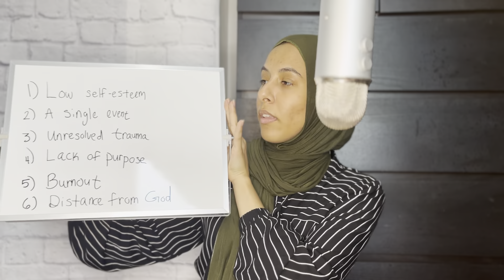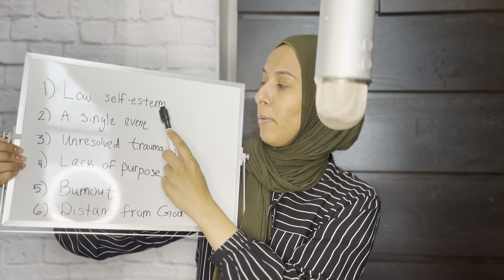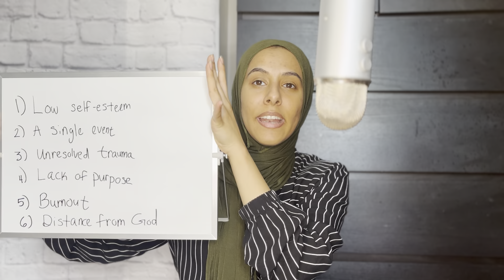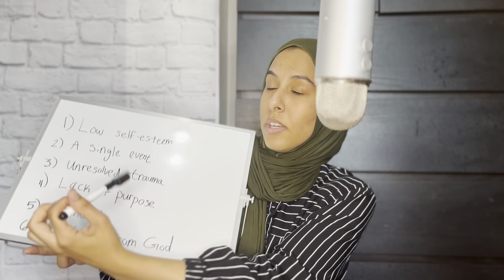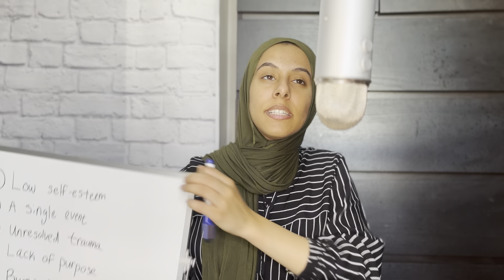THE SEVEN TYPES OF DEPRESSION (& HOW TO TACKLE EACH ONE)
In this video, we'll go over 7 different types of depression and give practical steps to address each one!